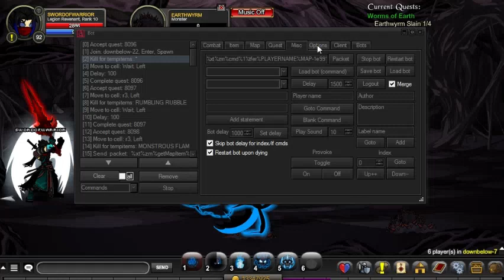AQW | /DOWNBELOW WALKTHROUGH COMPLETE BOT [ FREE BADGE ]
0:00 Intro